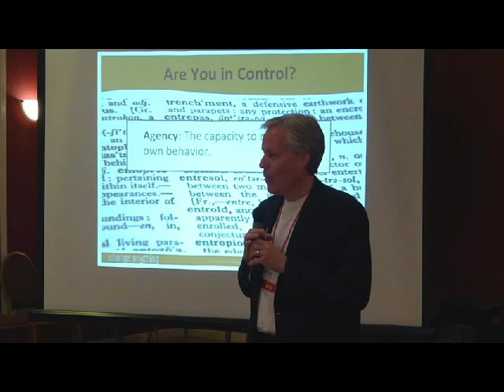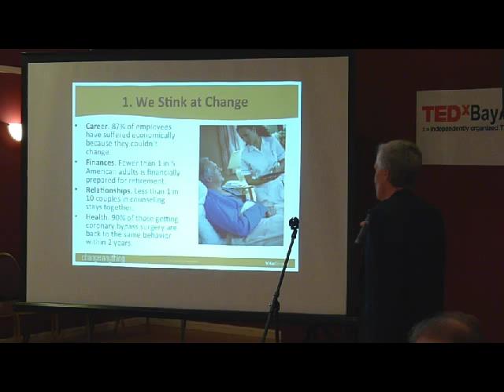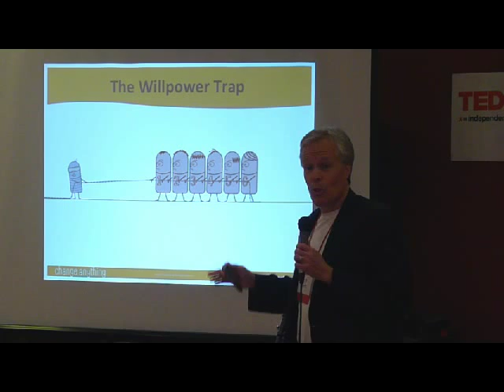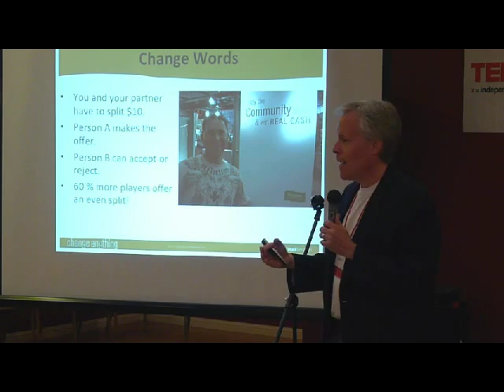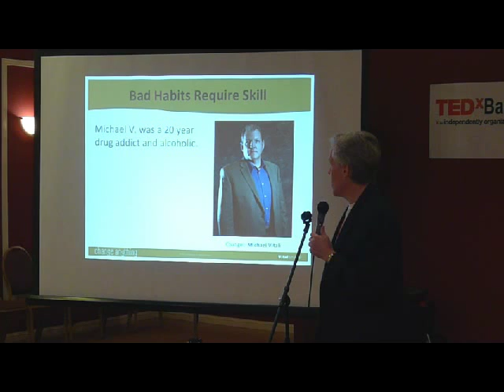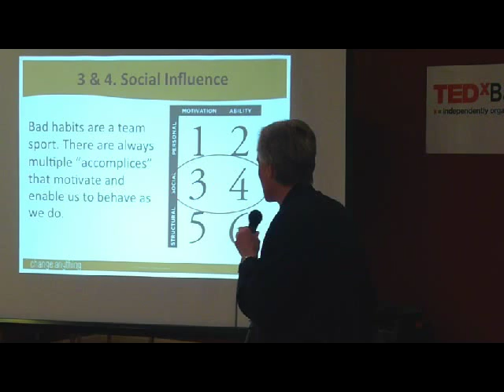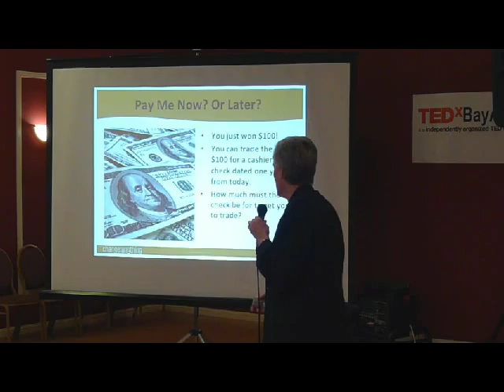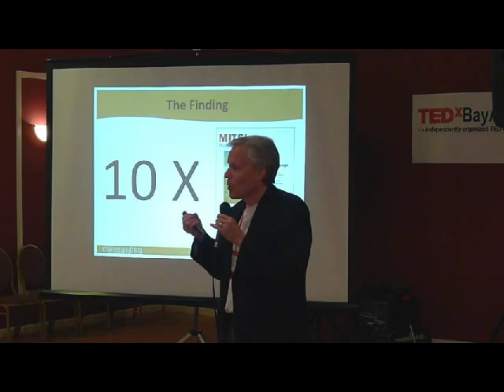TEDxBayArea April 2011 - CHANGE ANYTHING - Joseph Grenny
A stunning new approach to how individuals can not only change their lives for the better in the workplace, but also their lives away from the office, including (but not limited to) finding ways to improve one's working relationship with others, one's overall health, outlook on life, and so on.

For example, why is it that 95% of all diet attempts fail? Why do New Year's Resolutions last no more than a few days? Why can't people with good intentions seem to make consistent and positive strides in the way they want to improve their careers, financial fitness, physical fitness, and so on?

Based upon the latest research in a number of psychological and medical fields, the authors of CHANGE ANYTHING will show that traditional will-power is not necessarily the answer to these strivings, that people are affected in their behaviors by far more subtle influences. CHANGE ANYTHING shows how individuals can come to understand these powerful and influential forces, and how to put these forces to work in a positive manner that brings real and meaningful results.

The authors present an array of everyday examples that will change and truly empower you to reexamine the way you go about your business and life.

Joseph Grenny

Over the past twenty years, Joseph Grenny has taught and advised more than one hundred thousand leaders on every major continent from the boardrooms of Fortune 500 companies to the slums of Nairobi, Kenya. He has advised CEOs and senior executives on more than a dozen major change initiatives—receiving credit from Lockheed Martin Aeronautics' President as a key factor in helping the organization win the $200 billion Joint Strike Fighter program.